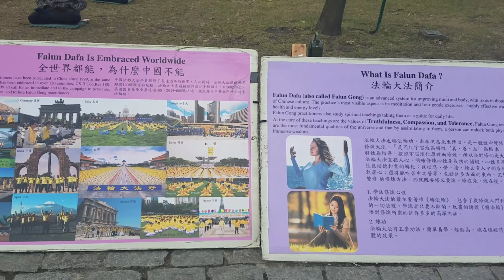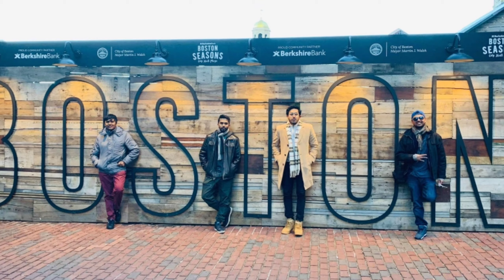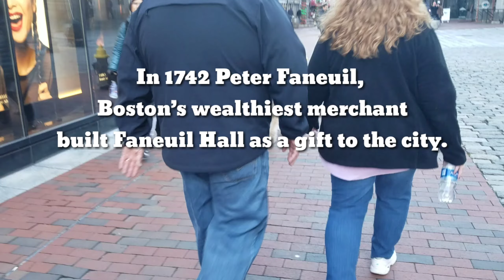School Buddies get together in Boston,MA(Bangla USA Vlog)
Boston is Massachusetts’ capital and largest city. Founded in 1630, it’s one of the oldest cities in the U.S. The key role it played in the American Revolution is highlighted on the Freedom Trail, a 2.5-mile walking route of historic sites that tells the story of the nation’s founding. One stop, former meeting house Faneuil Hall, is a popular marketplace.